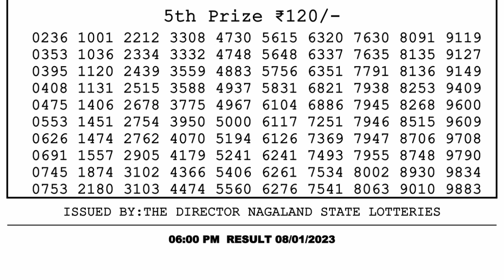Dear Lottery Sambad 6pm today 08.01.23 Nagaland State Lottery Result